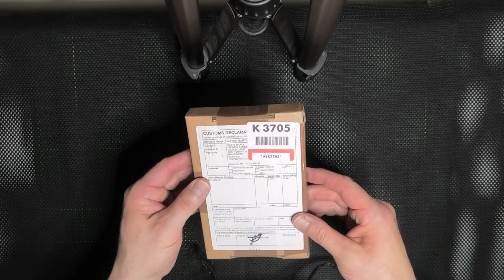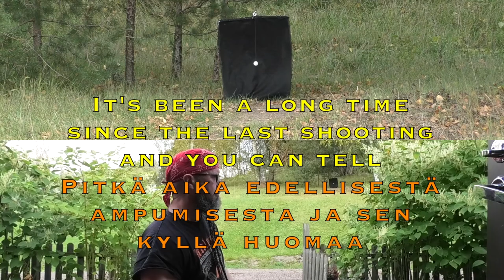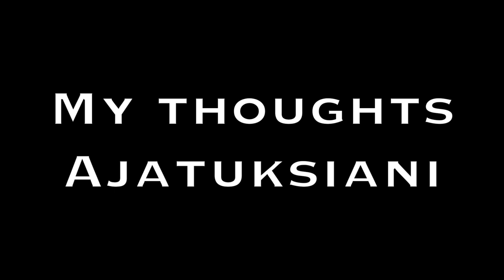Catty Shack Wayne Martin's new HGH (Hedgerow Goblet Hunter) slingshot (Snipersling Army Green 0,5)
30/09/2023

Finnish with English subtitles.
Unboxing, comparison, shooting & My thoughts.
If You want a slingshot, that will last over Your lifetime, a stainless steel Goblet can be  perfect choice.